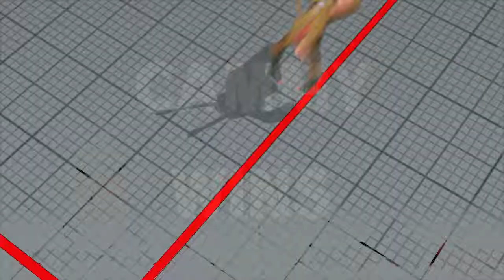SFV AE Cammy vs karin 25